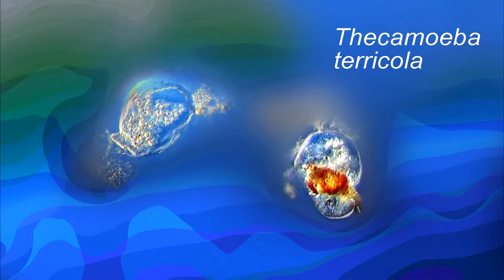THECAMOEBA TERRICOLA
Amoeba observed between tree mosses